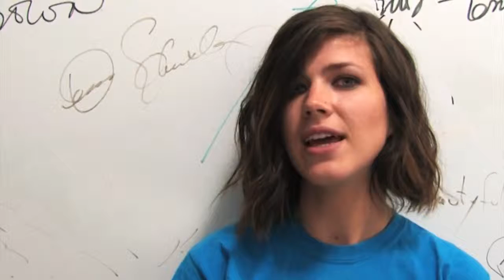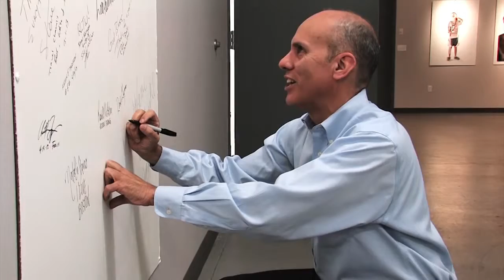Boston's Best Behind the Scenes 2013